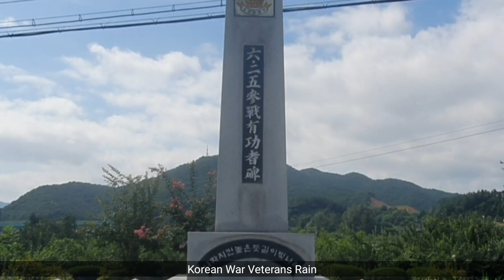사금을 채취할수있는곳 자세히 공개! 충북 영동 사금여행 황간면~ 물한리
안녕하세요 황금족제비입니다😄
지난편에 이어 이번에도 충북영동으로 사금탐사를 다녀왔습니다 이번에는 황간면부터 시작하여 물한계곡까지의 28km거리의 수계를 탐사하였습니다
많은 인원이 몰리게되면 주민분들과의 마찰, 민원등의 문제가 야기될수 있기때문에 3명정도의 분산탐사를 권장드리며, 이 수계 모든구간이 금이 나오기때문에 자신만의 자리를 잡고 사금채취를 해보시는것도 좋을것 같습니다😊
영상촬영을 하면서 일부 포인트에서는 수은도 검출되었습니다😅
비록 너겟은 못찾았지만, 아무쪼록 즐감 하시고 너겟 잡아내시길 ..!!😊

Hello, I'm Golden weasel.😄
Following the last episode, I went to Yeong-dong, Chungbuk again. This time, we explored a 28-kilometer-long water system from Hwanggan-myeon to Mulhan Valley.
As a large number of people can cause problems such as conflicts with residents and complaints, we recommend a distributed survey for about three people. Since all sections of the water system are cracked, it would be good to take your own place and collect gold.😊
During imaging, mercury was also detected at some points.😅
Even though we didn't find the nuggets, enjoy them and catch the nuggets...!!😊